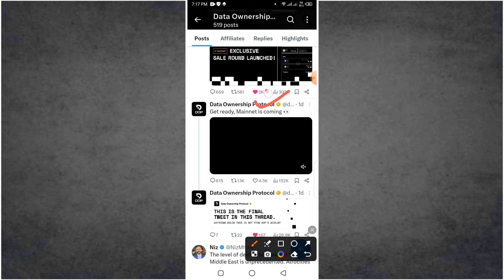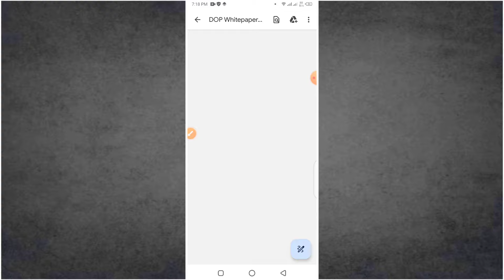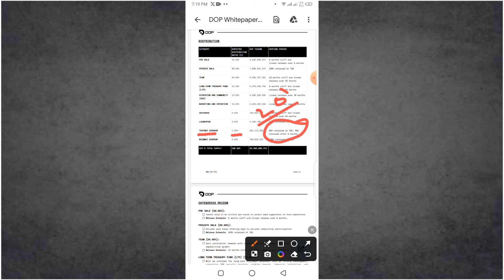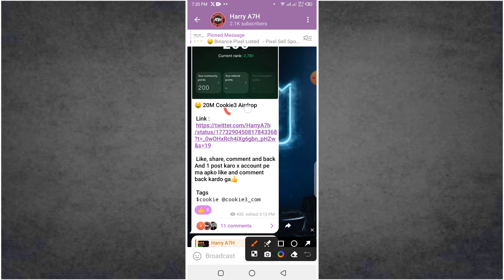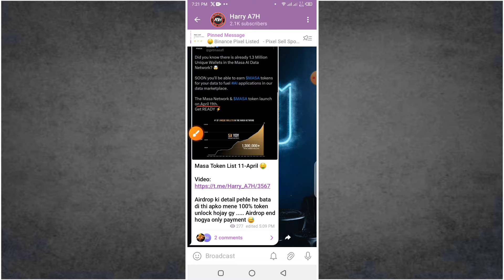DOP Testnet Airdrop Claim Update 🤑 Dop Token Price 💸 DOP Token Mainnet Update And Supply 🤑💸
DOP Token Claim Done 👍

CA:- 0x97A9a15168C22B3C137E6381037E1499C8ad0978

Fee 13$ se$15.50 ETH

Dop Token Sale Price 0.08$

Listing price 0.20$ - 0.50$

CATEGORIES REVIEW
PRE SALE (10.00%):
Tokens sold in an initial pre round to select seed supporters to fund operations.
Release Schedule: 5 months cliff and linear release over 5 months.
PRIVATE SALE (20.00%):
Private sale token offering open to private communities participation.
Release Schedule: 100% released at TGE.
TEAM (24.60%):
Core contributor rewards with responsible vesting supporting long-term vision and
capabilities growth.
Release Schedule: 12 months cliff and linear release over 24 months.
LONG-TERM TREASURY FUND (LTF) (14.00%):
Will be utilized for long-term strategic purposes, such as funding development,
supporting DOP security bounties, staking rewards, community initiatives, and
strategic partnerships.
Release Schedule: Non-spendable.
ECOSYSTEM AND COMMUNITY (SGF) (13.00%):
Incentives and support fueling third-party developers, integration efforts, and
grassroot enthusiasm spreading adoption.
Release Schedule: Linear release over 36 months.
MARKETING AND OPERATIONS (10.20%):
Resources powering coordinated awareness, education, and partnerships.
ADVISORS (02.00%):
Compensation to external subject matter experts providing indispensable
perspective and guidance around growth and strategy.
Release Schedule: 8 months cliff and linear release over 24 months.
LAUNCHPAD (03.00%):
Tokens that acknowledge LaunchPad listing support and visibility.
TESTNET AIRDROP (01.20%):
Rewards to users who participate in the testnet. These rewards are designed to
incentivize users to provide feedback and will be distributed at the end of the
testing phase.
Release Schedule:
50% released at TGE.
50% released after 4 months.
MAINNET AIRDROP (02.00%):
Users who actively participate in the DOP mainnet on Ethereum will be rewarded
with tokens. These rewards are designed to incentivize user activity and will be
distributed based on their level of participation in the mainnet activities.

tags@